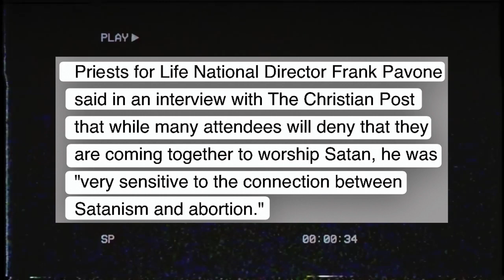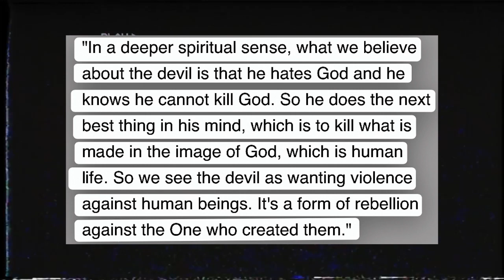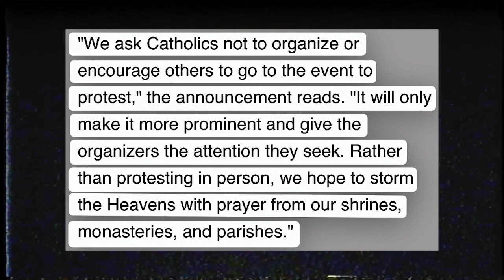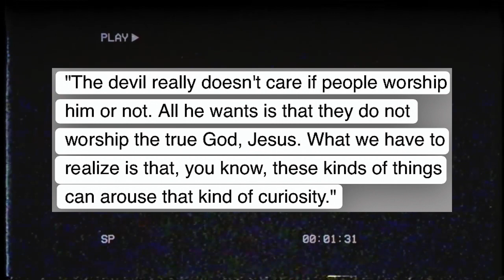Satanists Bring Their Abortion Extremism To Boston For 'SatanCon'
As the Satanic Temple kicks off what is billed to be the largest gathering of Satanists in history this weekend in Boston, one pro-life leader warns about the "connection between Satanism and abortion" as churches are bracing for the influx of Satanists in the city.

◼ By Nicole Alcindor, CP Reporter
◼ Video- ANFX // Free Media!